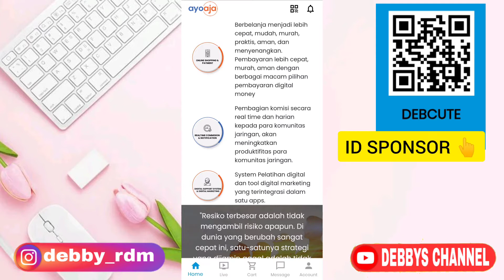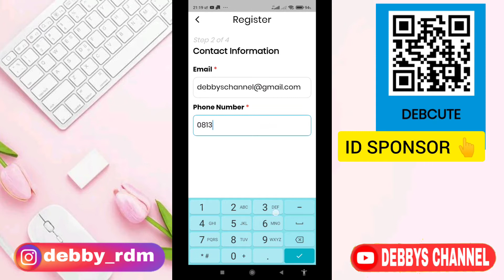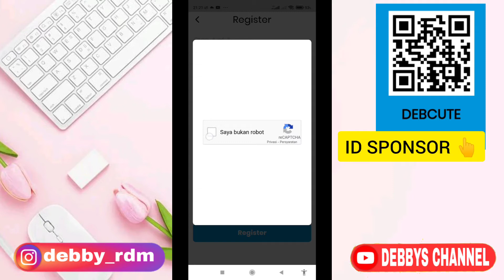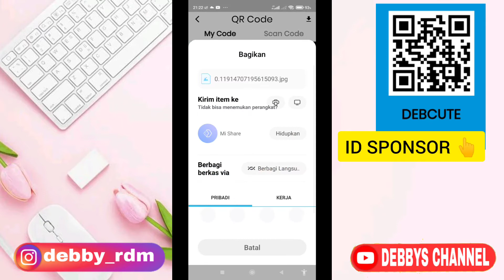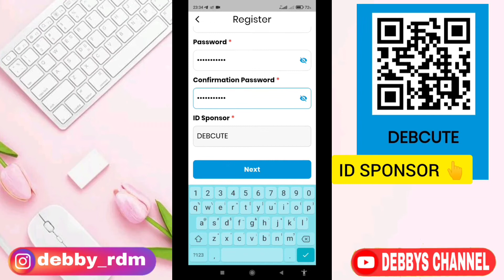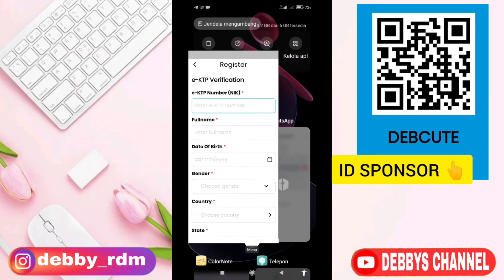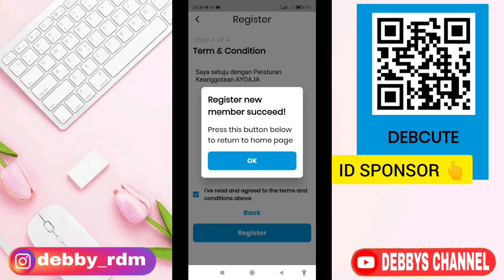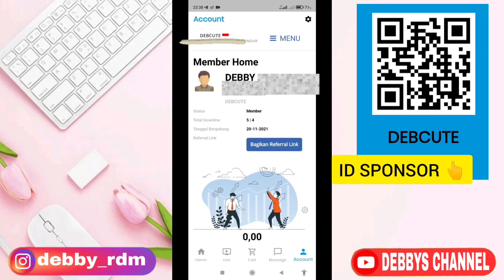BARU RILIS ! CARA JOIN AYO AJA APLIKASI PENGHASIL UANG 2022 | APK AYOAJA GRATIS! ADA DI PLAY STORE 🔥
Minimum WD $1 (1000 points)

📽️ PART-1 CARA WD DI APK WESTMONEY & DAFTAR E-WALLET GOMORECOINS

📽️ Bukti WD $68 | LIVE WD

📽️ PART-2 CARA WD ATURAN TERBARU DI APK WESTMONEY TERHITUNG 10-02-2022 (PAYPAL & TRC20*)

📽️ PART-3 CARA WD DARI GOMORECOINS KE TRC20 TRUST WALLET

Misi :
✔️Daily log in (Check in)
✔️Nonton video
✔️Baca article
✔️Invite/Undang Teman ( optional)

Try.. free and legit 😍😍😍
*Gak perlu pinter bhs inggris guys,cukup tonton tutorial ini sampek akhir,dijamin joosss* ✌️😎

✅ NO DEPO*
✅ NO KYC*
🚻 REFERRAL (Optional)*
❣MISI❣⤵️
🌷MAIN GAME, SPIN, ISI SURVEY.
🌷MIN. WD 1030© ($1)
- Daftar 500© ($0.5)
- Lengkapin Profil 500© ($0.5)
✏️ Link Daftar :
Gunakan link saya untuk mendapatkan 500 koin gratis.

❣MISI❣⤵️
✅ Invite/Undang teman
✅ Invite 1 Org Bonus = $ 1
✅ LEGIT 💯
✅ Daftar wajib menggunakan email aktif👍
✅ Setelah itu SS profil akunnya lalu DM ke  IG LinkMe
✅ Tinggal nunggu sampai ada balasan berupa Link Referral dan menu program ambassador

‼️*Jika link daftar error, bisa copas link daftar dan buka di browser seperti chrome*

❣MISI❣⤵️
✅ VOTE GAMBAR DAN VIDEO
✅ BONUS REGISTER-1000 COINS
✅ MIN WITHDRAW £0.50 (Poundsterling)
✅ LEGIT 💯

🔥📽️ VIDEO REVIEW JUJUR TERLENGKAP LOOTUP  PENGHASIL DOLLAR PAYPAL TERCEPAT TERBUKTI MEMBAYAR 2022❗

Isi 4 Konten VIDEO YOUTUBE DEBBYS CHANNEL :
✅ REGISTRASI LootUP
✅ VERIFIKASI
✅ CARA JALANKAN MISI

✅  LIVE WD PEMULA WAJIB TAU !! TRIK WD BERKALI-KALI

💸 Surveytime 👇
❣MISI❣⤵️
🌷SURVEY
🌷MINIMAL WD $1 USD

💸. E-Research 👇
❣MISI❣⤵️
🌷SURVEY

❣MISI❣⤵️
🌷SURVEY
🌷MINIMAL WD $3 USD

💸Aplikasi Honeygain🔥
❣MISI❣⤵️
🌷Berbagi lintas jaringan
🌷MINIMAL WD $ 20 USD
🔘Free $5
🔘Per Reff 10 %
✅Verifikasi email
✅Done biarkan apk jalan sendiri ngumpulin pundi dollar

💸 Aplikasi VOICEPENPAL

👉Gunakan Kode Undangan :  ukmnopya

Jika menukar Voucher Licorice 190 Poin Rp 25rb ke Tokopedia, Link Reedem E-voucher Tokopedia, dapat ditukarkan menjadi balance dalam akun Tokopedia melalui halaman

Link Download aplikasi HELO di

 Kode Undangan : D0003386

    🔰🔰Novelah🔰🔰
Link daftar👇👇

DAN MENDAPATKAN BONUS 30.000 PERTAMA